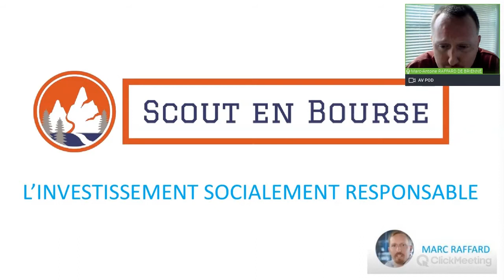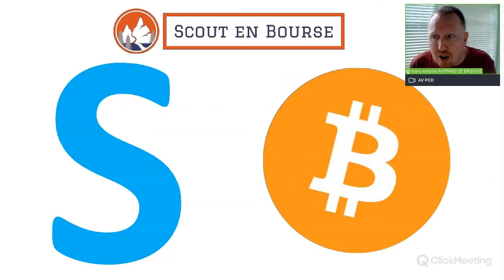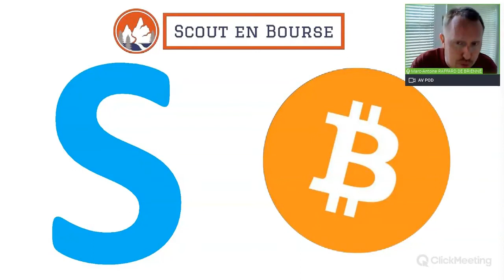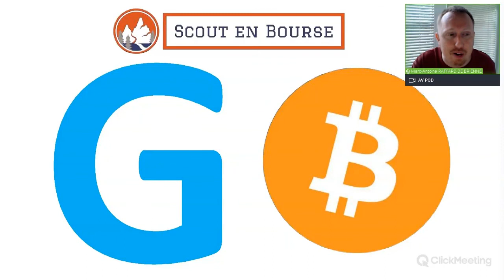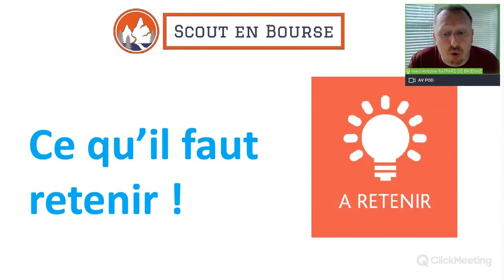[ Scout en Bourse ] - Le Bitcoin est-il ESG ?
Le Bitcoin est-il ESG ?? En d’autres termes, est-ce que le Bitcoin est écologique et est-ce un investissement socialement responsable. C’est la question à laquelle nous allons tenter de répondre dans cette vidéo en analysant l’impact écologique et sociale du Bitcoin.

Point sur la situation telle qu’elle est aujourd’hui et sur la façon dont les choses pourraient évoluer pour rendre le Bitcoin conforme aux principes d’investissement socialement responsable (ESG).